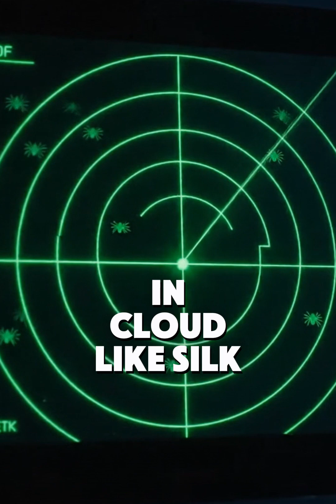What If Spiders Could Fly?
Imagine waking up to billions of flying spiders—hunting mid-air and webbing up cities. 🌍
Would the world collapse or actually benefit from this creepy evolution? 🕸️ Comment your take!
From pest-free farms to sky-high silk cities, discover how Earth would change if spiders took flight.